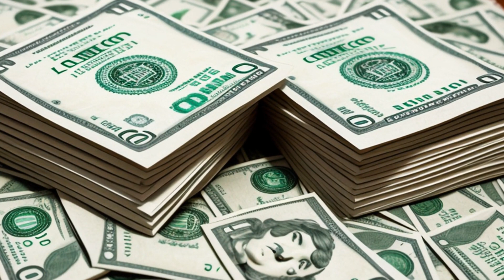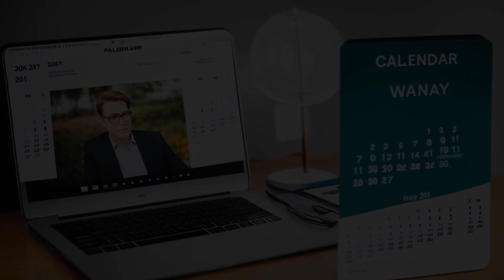Phil & Kathy's, Inc. v. Safra National Bank (2009) Overview | LSData Case Brief Video Summary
The plaintiff sued the defendant to get $1.5 million back that was sent by mistake to an account and then given to someone else. The defendant argued that the payment was made correctly within the rules of the UCC, which governs electronic wire transfers. The court had to decide whether the bank was allowed to act on the payment order or if it was void by law.

Phil & Kathy's, Inc. v. Safra National Bank (2009)
595 F. Supp. 2d 330